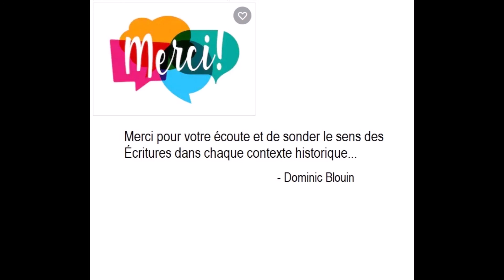Herméneutique 12 Matthieu 24 et la destruction de Jérusalem partie 3 Dominic Blouin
Herméneutique 12
Matthieu 24 et la destruction de Jérusalem (partie 3)
Dominic Blouin